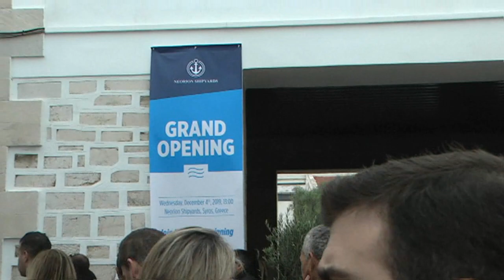Σύρος - GRAND OPENING!!!! Τα επίσημα εγκαίνια των Ναυπηγείων ΝΕΩΡΙΟΥ από την ONEX SYROS SHIPYARDS.